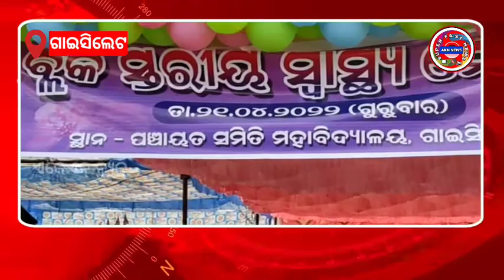The Gaisilet Block Health Fair was held ll Akn News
The Gaisilet Block Health Fair was held,

 Ta-21/04/22
 Location-Gaisilet
 Report by Rajinikanth Sahu

 Anchor-Gaisilet Block has organized a block level health fair.  The inaugural function was presided over by Praveen Kumar Banua Video, Manoj Kumar Devta Tehsil Dar, Pranay Kumar Sahu Block Chairman, Praveen Kumar Panigrahi MP Namini, Nilamani Bariha Zilla Parishad, Jharna Panigrahi Zilla Parishad and others.  Amit Kumar Vhoi Pediatrician, Dr. Baldev Prasad Kar Medicine Specialist, Dr. Saroj Seth Department of Obstetrics and Gynecology, Dr. Yashwant Meher, Dr. Mahesh Narayan Mishra, Dr. Shiv Prasad Senapati General Department, Dr. Pankaj Kumar Vhoi, Dr.  Sameer Kumar Meher, Dr. Rabindra Mahar Ayush and Suresh Kumar's husband are ophthalmic assistants, Ramesh Mahalik is a Labor Technician, Ashok Kumar Mohanty is a Senior Pharmacist, TB Supervisor, Malaria Supervisor, Leprosy Worker, Nursing Officer, CHH and all health workers.  , Nirmal activists, security guards, Anganwadi workers, teachers were present and performed various programs. "